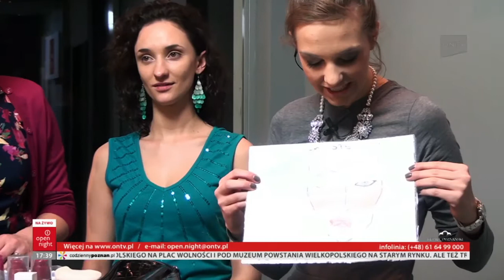28.12.2012 Marietta Siminiak cz.1 open night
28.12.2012 Marietta Siminiak cz.1 open night